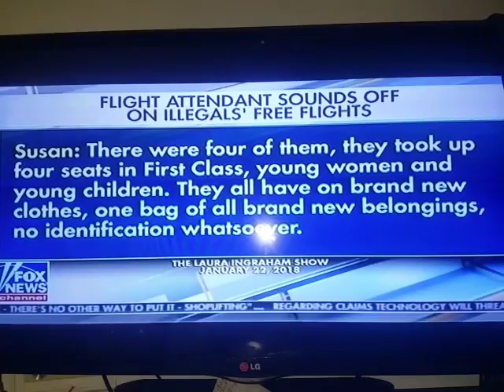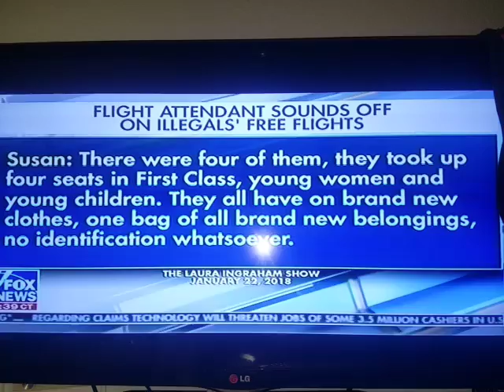Illegal intruders given free first class flights in US with our tax money pisses me off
Here it is in my inbox today, YouTube censor police shutting down my video revenues,  please